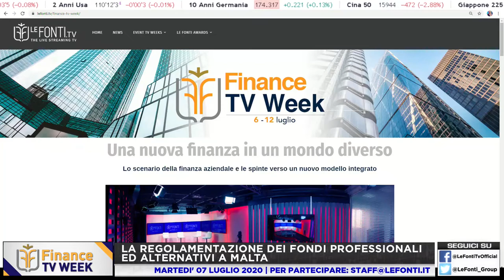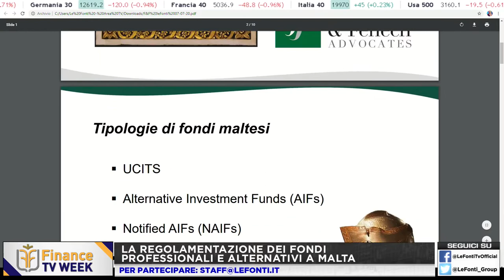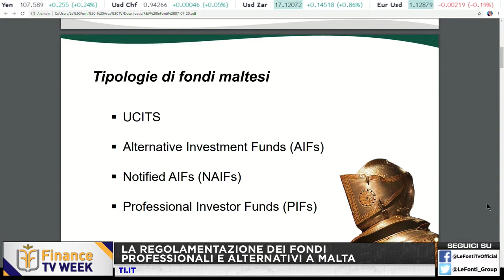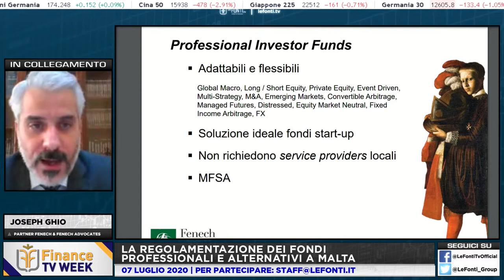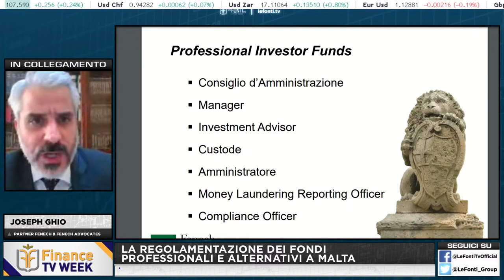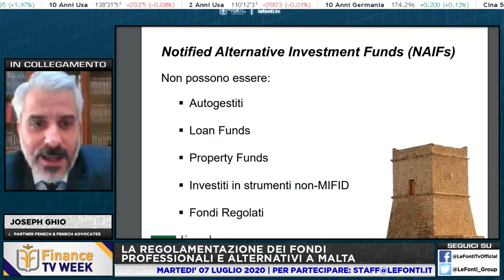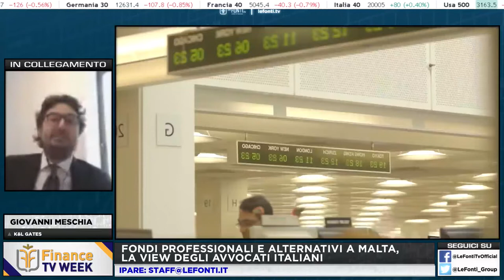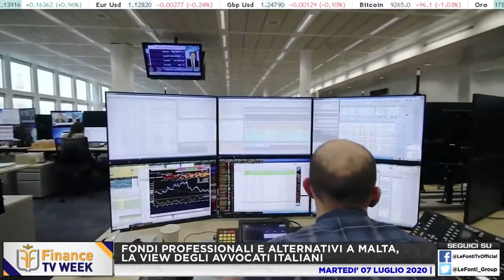Regolamentazione dei Fondi Professionali e Alternativi a Malta e la view degli avvocati italiani